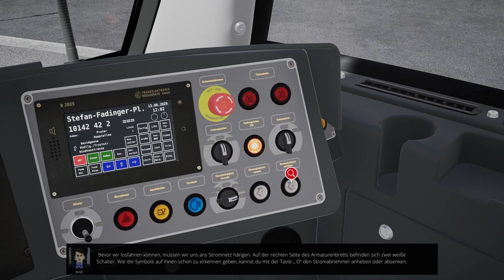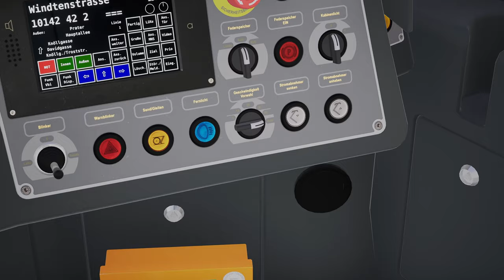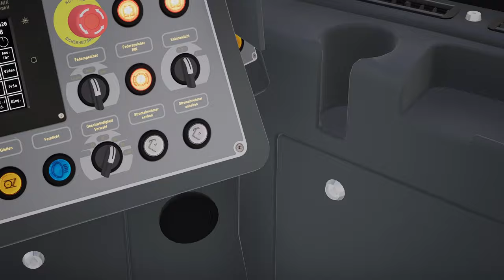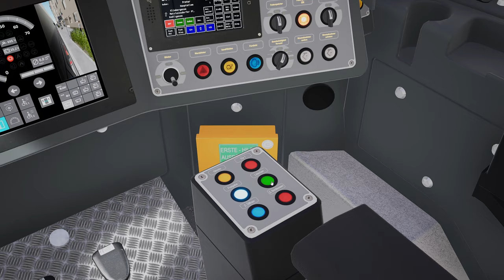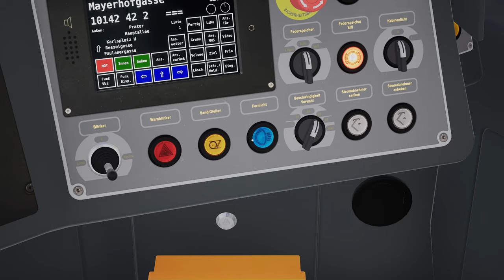TramSim Vienna - The Tram Simulator 🚈 01: Ausbildung zum Tramfahrer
🎮Spiel: TramSim Vienna - The Tram Simulator

Mache einen virtuellen Städtetrip einfach von zuhause aus.
Entdecke Wien wie nie zuvor, egal wo du bist!
Entdecke das Zentrum von Wien – eine der schönsten und grünsten Städte der Welt! Die historische Innenstadt mit der prunkvollen Ringstraße, unzähligen Sehenswürdigkeiten, klassischen Gebäuden und einem wunderbaren Ambiente. Zu jederzeit, von überall auf der Welt.

Entdecke virtuell eine der schönsten Städte der Welt. Jederzeit, von jedem Ort.
Auf einer Größe von knapp 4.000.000 m² erstreckt sich die Karte mit dem Straßenbahnnetz in TramSim um die Wiener Ringstraße, dem Herzen von Wien in den grünen Prater sowie bis in den Süden von Wien. Viele Sehenswürdigkeiten warten darauf, von dir entdeckt zu werden!